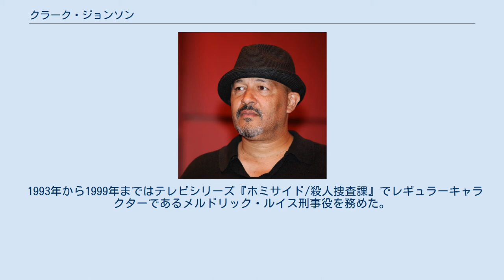クラーク・ジョンソン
オタワ大学_(カナダ)の出身の人物
クラーク・ジョンソン（Clark Johnson, 1954年9月10日 - ）は、アメリカ合衆国の俳優、監督である。
 ペンシルベニア州フィラデルフィアでアフリカ系アメリカ人の父親と白人の母親のもとに生まれる。
一家は後にカナダに移住した。
ケベック州モントリオールでコンコルディア大学に通った。
兄弟が3人おり、ジャズ歌手のモリー・ジョンソン、女優・歌手のタボラ・ジョンソンらがそうである。
 フットボールでの運動奨学金を得て東ミシガン大学に通うが、学校のカフェテリアからターキー・フランクフルトを盗んで逮捕された後に退学処分となった。
オタワ大学などに通った後、オンタリオ美術大学で映画を専攻して学歴を終えた。
 1980年代より映画への出演を始める。
 1993年から1999年まではテレビシリーズ『ホミサイド/殺人捜査課』でレギュラーキャラクターであるメルドリック・ルイス刑事役を務めた。
 映画『ザ・センチネル/陰謀の星条旗』（2006年）、『S.W.A.T.』（2003年）などを監督している。
テレビシリーズでは『ホミサイド/殺人捜査課』、『サード・ウォッチ』、『ザ・シールド ルール無用の警察バッジ』などのエピソードを監督した。
 映画 テレビシリーズ 映画 テレビシリーズ